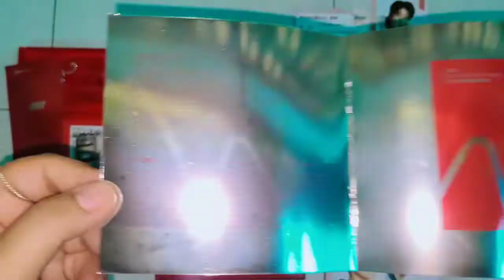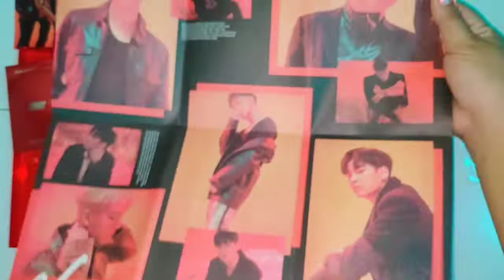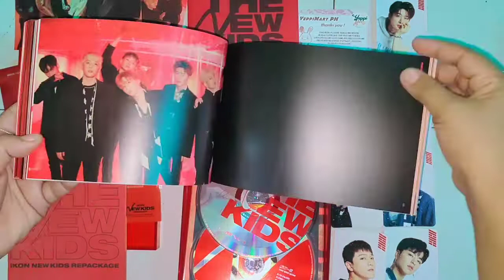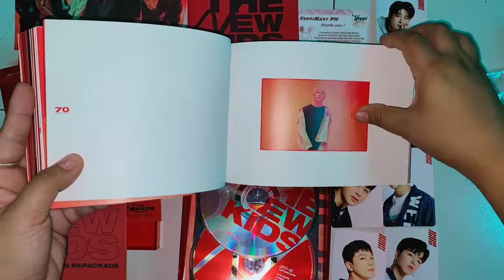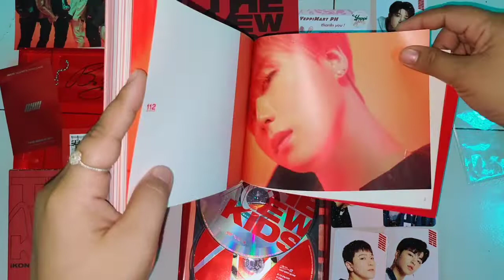iKON - New Kids Repackage Unboxing Video